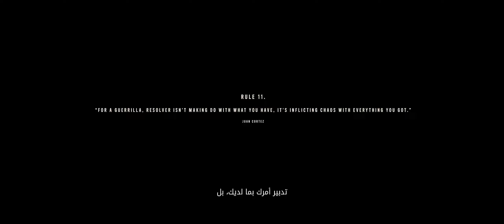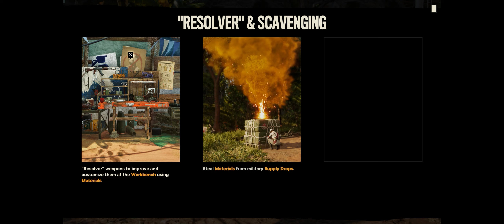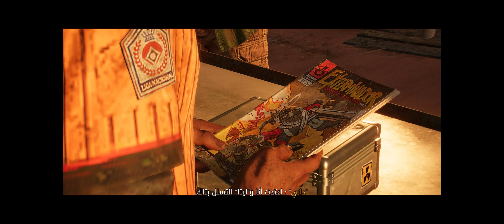FAR CRY 6 PC*XBOX*PS5 Walkthrough Gameplay Part 2 (FULL GAME)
قناة مختصة في العاب الكمبيوتر  القصة و الاون لاين
 لا تنسى الدعم للقناة و  الاشتراك و اعجاب
مواصفات الكمبيوتر  /
GPU: NVIDIA GeForce GTX 1070
CPU: Intel(R) Core(TM) i5-6600 CPU @ 3.30GHz
Memory: 16 GB RAM (15.94 GB RAM usable)
Current resolution: 2560 x 1080, 144Hz